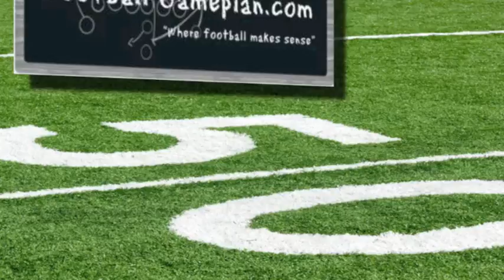2011 Heisman Trophy Candidate Interviews: Montee Ball - RB, Wisconsin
2011 Heisman Trophy Candidate Interviews

Wisconsin RB Montee Ball